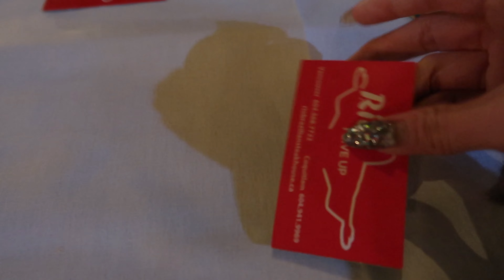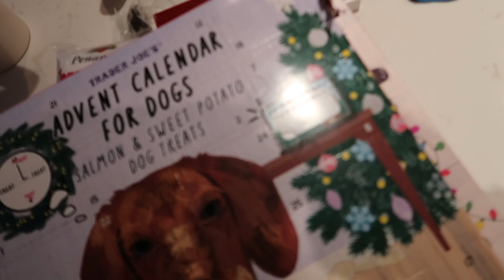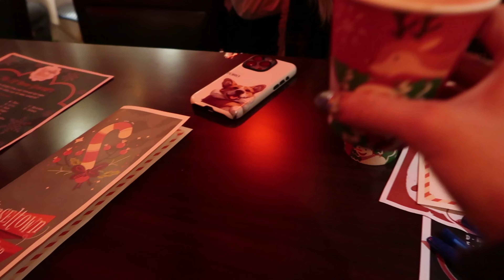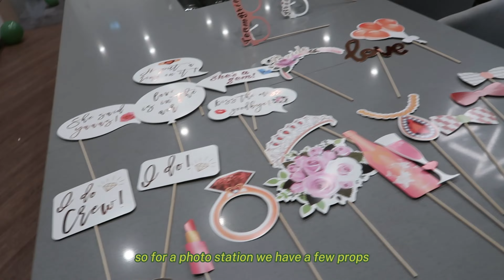VLOGMAS PART 2 | 2023 | Bachelorette | Gift Exchange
I know it is very late but I feel so happy watching these clips, hope they remind you the fun and love during the holiday season too! Why do I suddenly look forward to Christmas already?